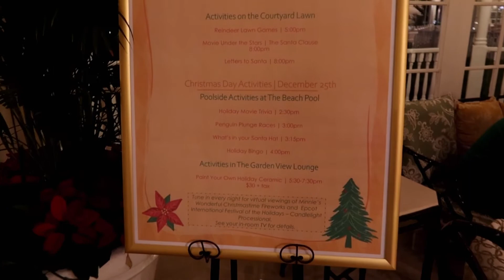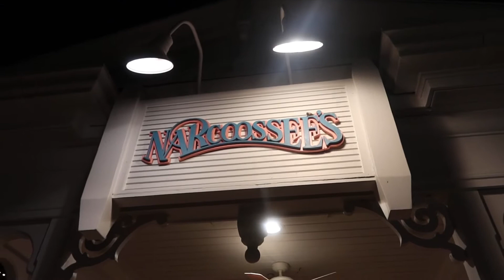R&T | DINNER AT GRAND FLORIDIAN'S NARCOOSSEE'S - MERRY CHRISTMAS 2020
A little Christmas treat at Disney's Grand Floridian Enchanted Rose & Narcoossee's!   Fun times and making memories!   We love Narcoossee's and give it a 9.5/10!

Let us know what you want to see!

**all views are our own**